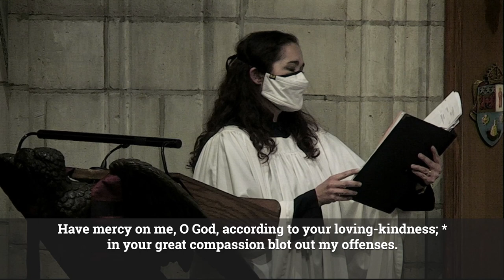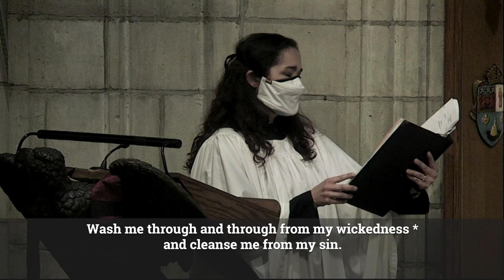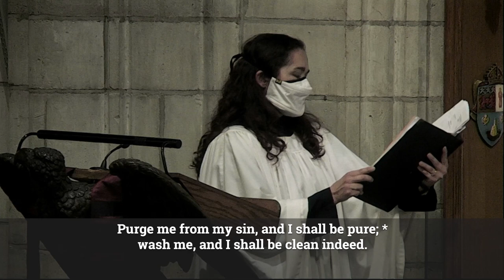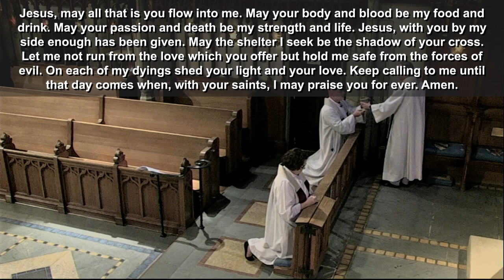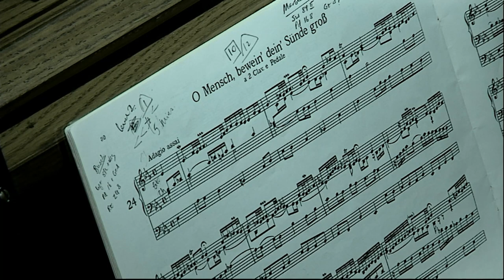Fifth Sunday in Lent | March 21, 2021 | 11:00 a.m. | The Church of Bethesda-by the-Sea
Almighty God, you alone can bring into order the unruly wills and affections of sinners: Grant your people grace to love what you command and desire what you promise; that, among the swift and varied changes of the world, our hearts may surely there be fixed where true joys are to be found; through Jesus Christ our Lord, who lives and reigns with you and the Holy Spirit, one God, now and for ever. Amen.

Please help ensure that Bethesda’s ministry continues to be strong and vibrant in these uncertain times.

TEXT TO GIVE: Text BBTS and a dollar amount (example: BBTS $x,xxx) to 73256 to give to Bethesda using text messaging.